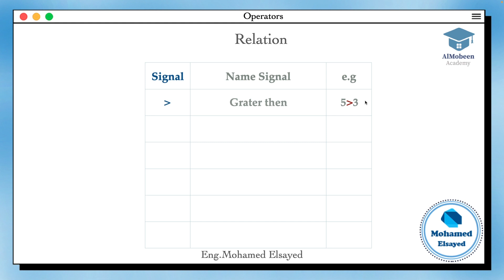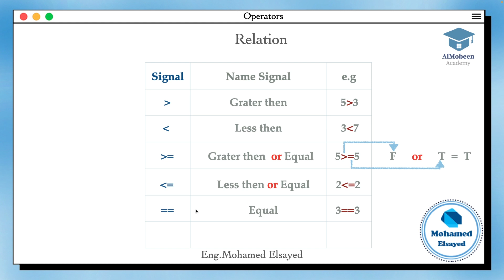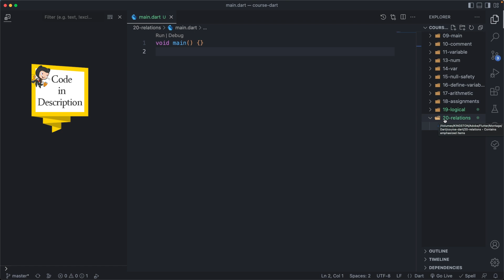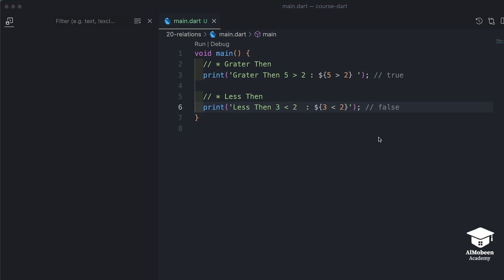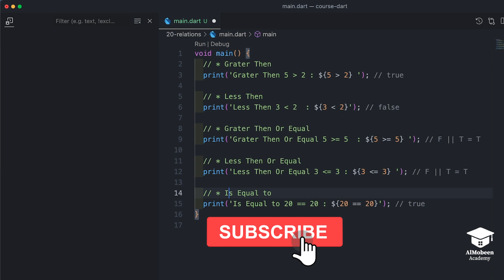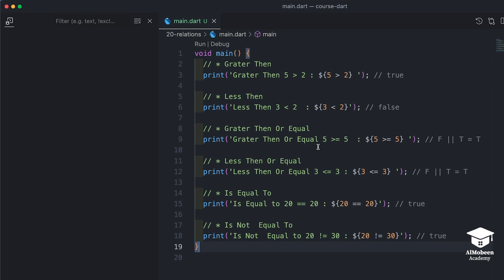[Learn Dart Fundamental in Arabic 2023] #20 operator relations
relations in Dart موضوعنا اليوم عن

♦️ Almobeen Academy